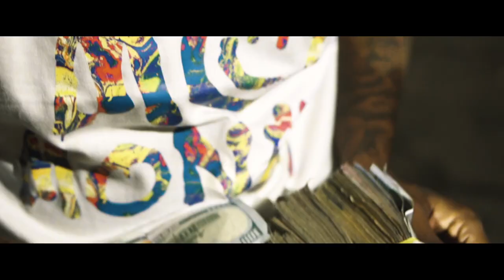2am In Grand Rapids - RoadRunner Roe ft. Veeze & Southside Rich (shot